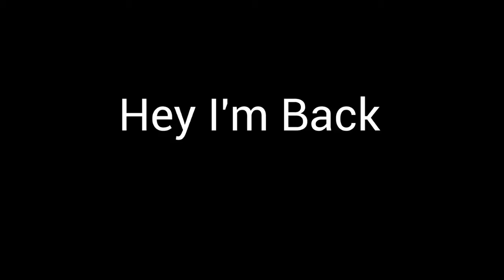Me Being An Apex Pro 3.0